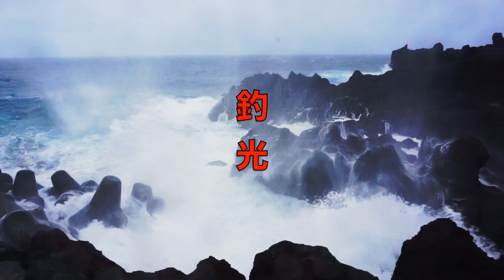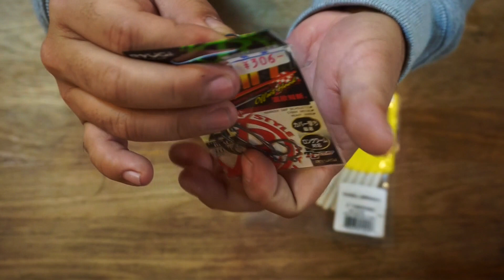ゲーリーヤマモト 2インチヤマセンコーとリューギのリミット購入【ハワイでのバス釣り準備】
ＳＵＢ！使用道具への御質問はコメント欄に宜しくです！ゲーリーヤマモト 2インチヤマセンコーとリューギのリミット購入して来ました！ハワイでのバス釣り準備の為なのですが、ベイトフィッシュの小さいハワイの湖ではとても効くワームなのです！